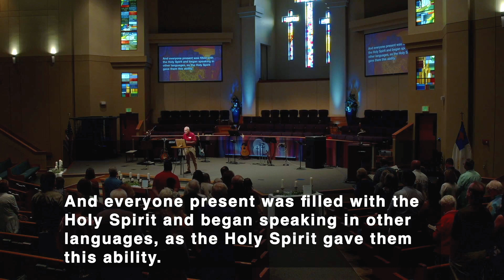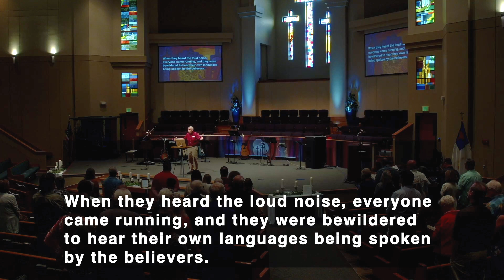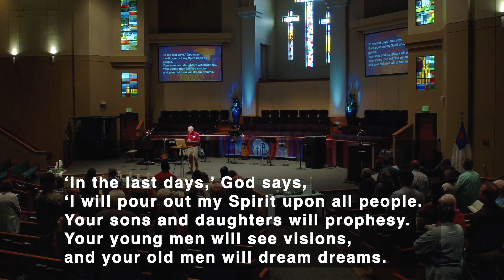Here's the Church - The Revolution Begins | Pastor David McCowan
In today's episode, Pastor David McCowan continues COMMUNITY Covenant Church's message series based on the book of Acts. Today's message is grounded in Acts 1:1-6:7.